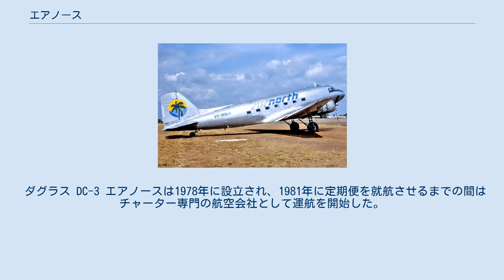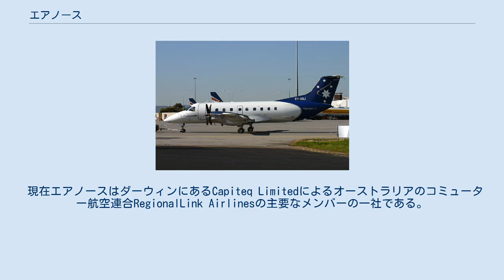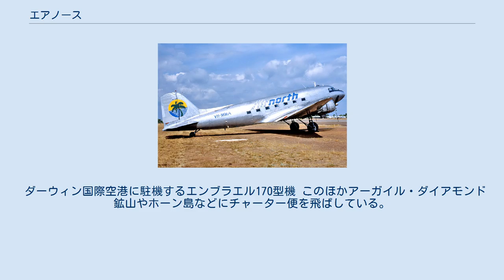エアノース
エアノース（Airnorth）はオーストラリア連邦ダーウィンのコミューター航空会社。
 エンブラエル EMB-120 ノーザンテリトリーと西オーストラリアに国内線を展開しているほか、現在では東ティモールやインドネシアにも路線を拡げている。
ハブ空港はダーウィン国際空港とマニングリダ空港。
 ダグラス DC-3 エアノースは1978年に設立され、1981年に定期便を就航させるまでの間はチャーター専門の航空会社として運航を開始した。
2003年10月、エアノースは南オーストラリア航空を吸収合併するために買収し2004年3月にはエミュー航空を買収するも、2005年には南オーストラリア航空とエミュー航空の両方を売却し同年9月には両社とも運航を停止してしまった。
また2004年エアノースはインドネシアの航空会社であるメルパチ・ヌサンタラ航空と、西ティモールのクパンとダーウィンを結ぶ路線をエンブラエル機で開設するという契約に調印した。
 現在エアノースはダーウィンにあるCapiteq Limitedによるオーストラリアのコミューター航空連合RegionalLink Airlinesの主要なメンバーの一社である。
このRegionalLink Airlinesはオーストラリア国内では最初の航空連合であり、加盟航空会社はそれぞれ独自のブランド名で路線の運航を行っているが機体の下部にRegionalLink Airlinesのロゴが施されている。
 エアノースの主な株主はSkyport Group (55%)、QTEC (31%) 、John Gamble (14%)の三社。
 ダーウィン国際空港に駐機するエンブラエル170型機 このほかアーガイル・ダイアモンド鉱山やホーン島などにチャーター便を飛ばしている。